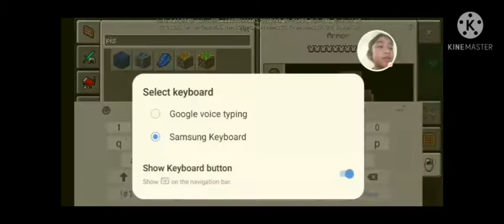Minecraft part 3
sub and like this video i might hi guys so sorry but watch thank you